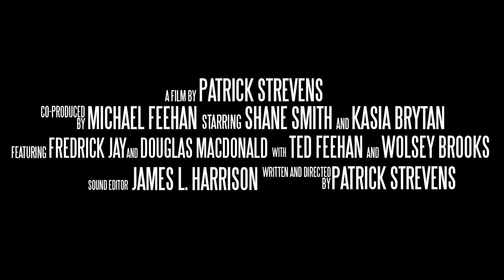Driftwood Trailer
I shot Driftwood, my first feature film, in Edmonton and Calgary in the summer of 2015. It premiered December 3, 2016 in Edmonton and was selected to the Central Alberta Film Festival in 2018. Currently working on some new original music for the film and looking to make it widely available for free very soon!